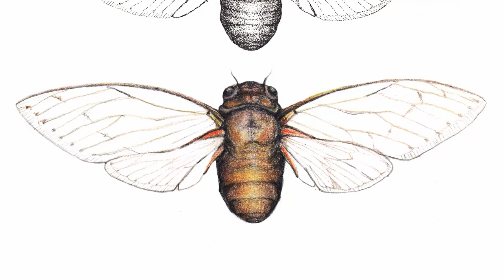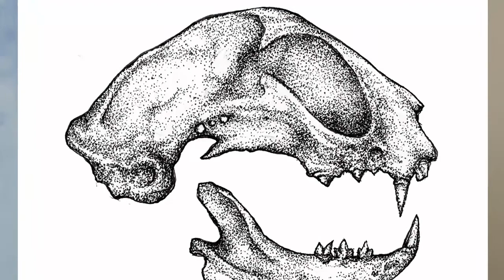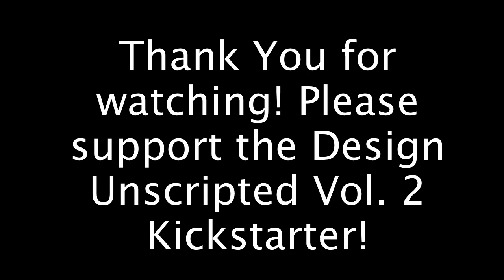Amber Cross Design Unscripted 2 Kickstarter Ringling College of Art & Design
Amber Cross's Design Unscripted Artist Interview
Over 20 Illustration artists from Ringling College of Art and Design (students and alumni) have collaborated their imagination and talent in order to bring you the 2nd volume of Design Unscripted, a 100 page visual development art book! The book’s aim is to help launch the careers of aspiring Visual Development Artists by showcasing their work alongside Ringling alumni who have become seasoned professionals. This art-book will give you access into the creative process and contains original ideas for many never before seen character and prop designs as well as environments, vehicles, storyboards and color-scripts from these emerging artists! There will only be one print run of this book…this is a rare opportunity to not only invest in the careers of these up-and-coming artists, but also to get a limited edition copy of this book.